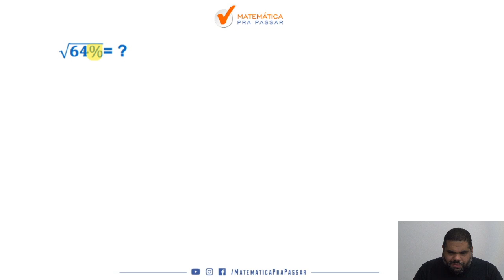Matemática básica MPP | a raiz quadrada que apenas 1% das pessoas acertaram .